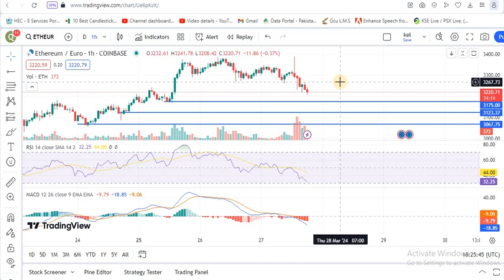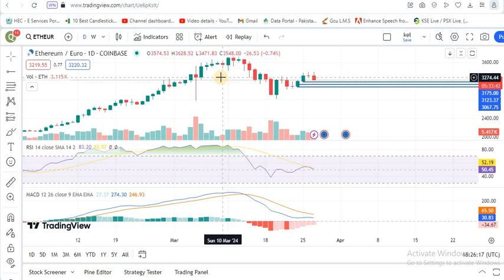Ethereum Price Prediction | Ethereum Technical Analysis | Ethereum Price Today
Hyy guys welcome to Trading Ideas, I made this channel to provide my technical analysis on crypto. i am planning to provide you weekly 2or 3 videos oncrypto technicals. i will provife you videos on major currencies of cryptocurrencies. make sure to subscribe my channel for upcoming technical videos.
Cryptocurrency is a type of currency which uses digital files as money. Often, people create these files using the same ways as cryptography (the science of hiding information). Cryptocurrency users can use Digital signatures to keep the transactions safe, and to let other people check that the transactions are real.
A cryptocurrency, crypto-currency, or crypto is a digital currency designed to work as a medium of exchange through a computer network that is not reliant on any central authority, such as a government or bank, to uphold or maintain it.

Individual coin ownership records are stored in a digital ledger, which is a computerized database using strong cryptography to secure transaction records, control the creation of additional coins, and verify the transfer of coin ownership. Despite the term that has come to describe many of the fungible blockchain tokens that have been created, cryptocurrencies are not considered to be currencies in the traditional sense, and varying legal treatments have been applied to them in various jurisdicitons, including classification as commodities, securities, and currencies, cryptocurrencies are generally viewed as a distinct asset class in practice. Some crypto schemes use validators to maintain the cryptocurrency. In a proof-of-stake model, owners put up their tokens as collateral. In return, they get authority over the token in proportion to the amount they stake. Generally, these token stakers get additional ownership in the token over time via network fees, newly minted tokens, or other such reward mechanisms.

Cryptocurrency does not exist in physical form (like paper money) and is typically not issued by a central authority. Cryptocurrencies typically use decentralized control as opposed to a central bank digital currency (CBDC). When a cryptocurrency is minted, created prior to issuance, or issued by a single issuer, it is generally considered centralized. When implemented with decentralized control, each cryptocurrency works through distributed ledger technology, typically a blockchain, that serves as a public financial transaction database.

The first cryptocurrency was Bitcoin, which was first released as open-source software in 2009. As of June 2023, there were more than 25,000 other cryptocurrencies in the marketplace, of which more than 40 had a market capitalization exceeding $1 billion. Throughout their existence, cryptocurrencies have been involved in criminal activities and multi-billion-dollar fraud schemes. Some economists and investors, such as Warren Buffett, considered cryptocurrencies to be a speculative bubble